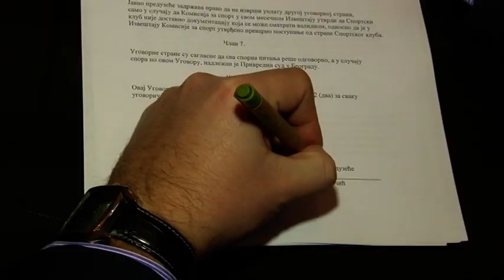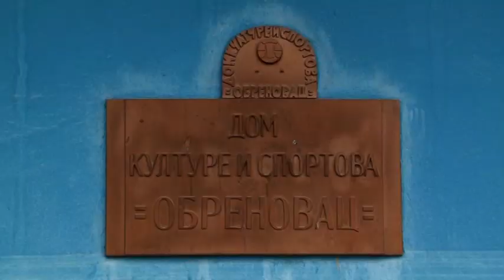Poziv klubovima da potpišu ugovore za projekat "Eko dinar"